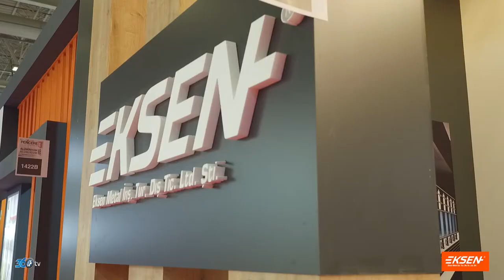Eksen - Kapı Pencere Cam Fuarı 2020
Eksen için Tüyap Kapı Pencere Cam Fuarında hazırlamış olduğumuz fuar tanıtım filmi.